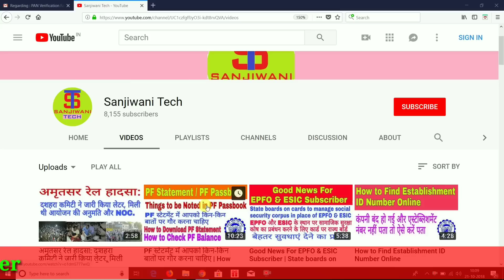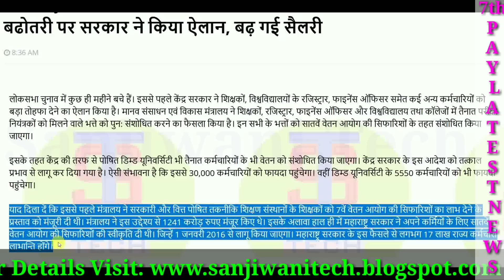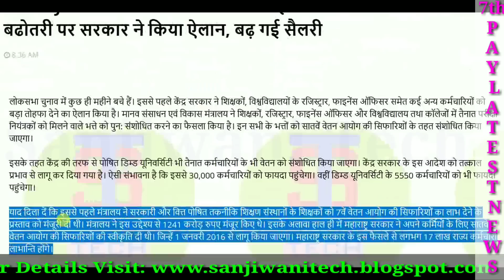7th Pay Commission Latest News: इन सरकारी कर्मचारियों की सैलरी बढोतरी पर सरकार ने किया ऐलान, बढ़ गई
Namskar Doston.

Aaj ham is video me janane vale is bare me 7th Pay Commission Latest News: इन सरकारी कर्मचारियों की सैलरी बढोतरी पर सरकार ने किया ऐलान, बढ़ गई सैलरी

Thanks.